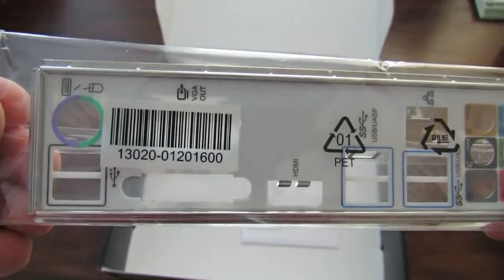Asus Z97M PLUS Motherboard CPU i3 i5 i7 LGA1150 Intel Z97 DDR3 SATA3 USB3 HDMI